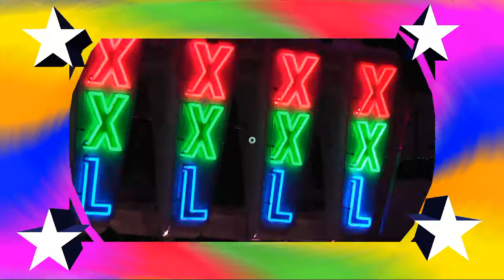XXL Kipp-Denies Offride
Das XXL original! Auf Erkelenz Lambertusmarkt 2010